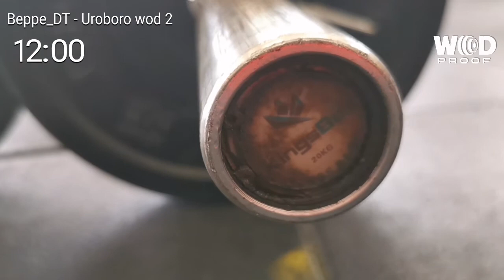Giuseppe Di Turro uroboro wod 2